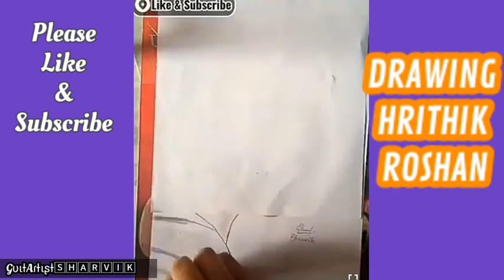Drawing Hrithik Roshan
Hey guys, this is Sharvik
Hope u are well & fine😊

This is a Timelapse video of Hrithik Roshan. I'v already uploaded a step by step video ...here it is👇

If you appriciate my work. Please like 👍& share my videos..